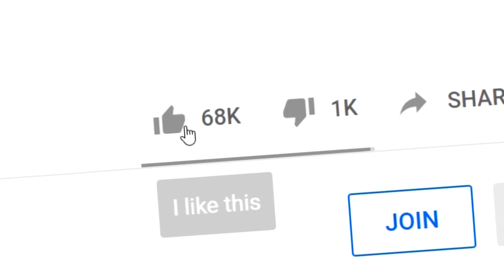MEGA HAMMER vs Crazy BIKERS! (Descenders Wipeout)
This is a crazy total wipe out, bike parkour game! Who will get the DNF though?

👬 MY FRIENDS!